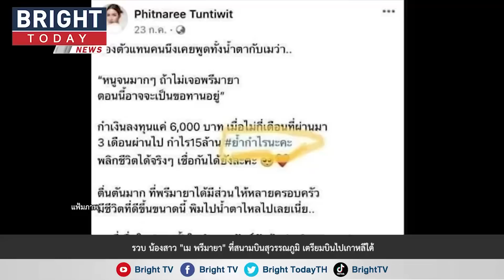ตำรวจรวบ น้องสาว "เม พรีมายา" ที่สนามบินสุวรรณภูมิ ขณะเตรียมบินหนีไปเกาหลีใต้ เจ้าตัวเข้ามอบตัวแล้ว